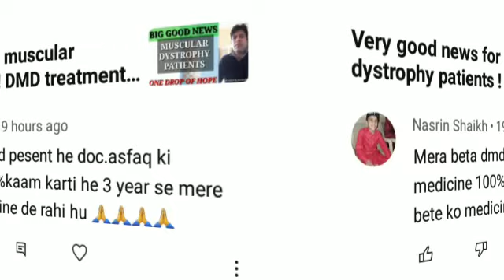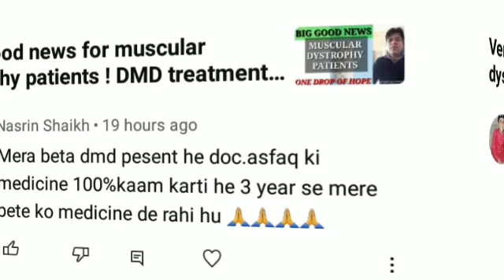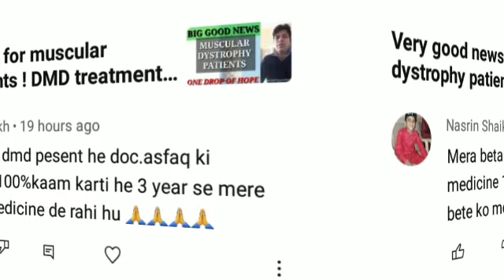अब हो सकता है मस्कुलर डिस्ट्रॉफी का इलाज ! it is possible to cure muscular dystrophy ! 9837616428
अब हो सकता है मस्कुलर डिस्ट्रॉफी का इलाज ! it is possible to cure muscular dystrophy !